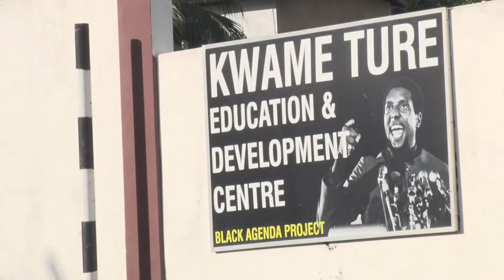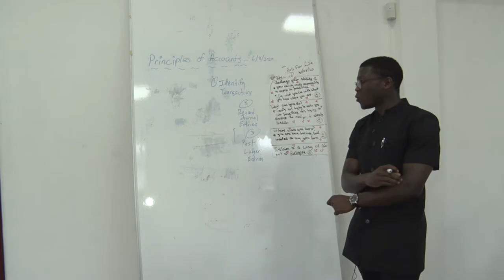Kwame Ture Educational Centre | Trinidad is a Real Place | Season 01, Episode 03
Kwame Ture Educational Centre, named in honour of Stokely Carmichael Kwame Ture (1941–1998), empowers its youth with education and knowledge of history.

In this episode:
Zico Cozier, Host, Trinidad is a Real Place
David Muhammad, Founder and Director, The Black Agenda Project / Kwame Ture Educational Centre
Tariq Shabbaz, Teacher, Kwame Ture Educational Centre
Arianna Williams, Student, Kwame Ture Educational Centre
Joshua Skeete, Student, Kwame Ture Educational Centre
Mowahanni Phillip, Student, Kwame Ture Educational Centre
Lieutenant Brother Simon Muhammed, Kwame Ture Educational Centre